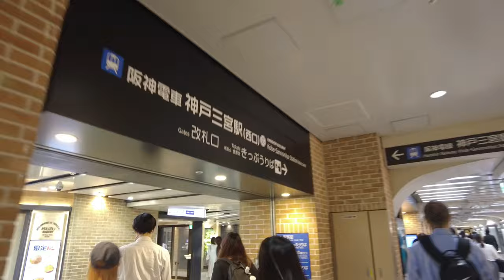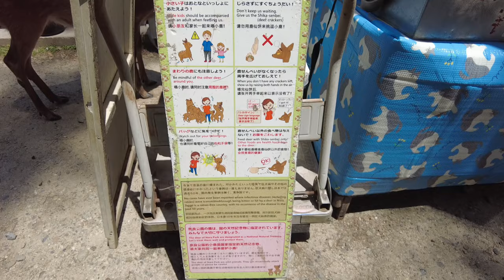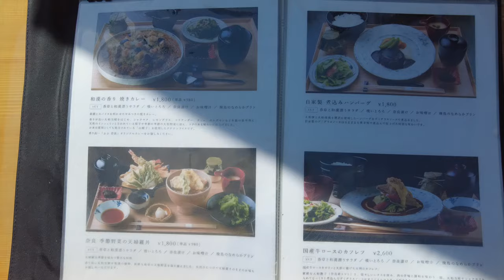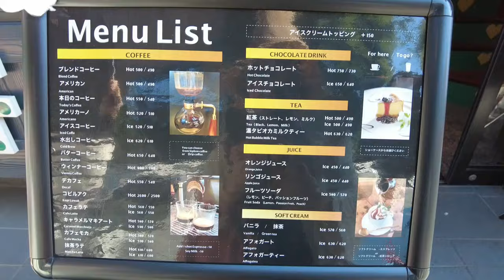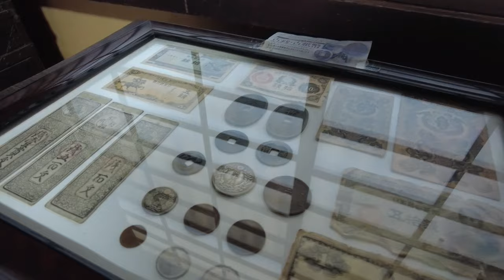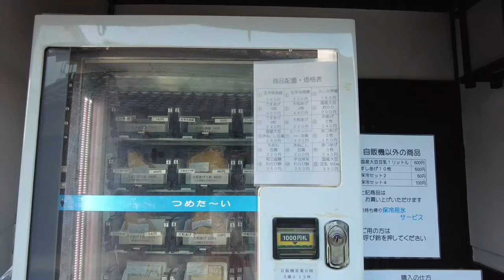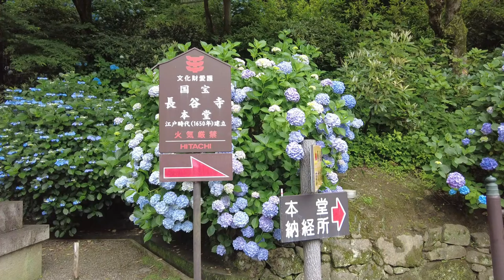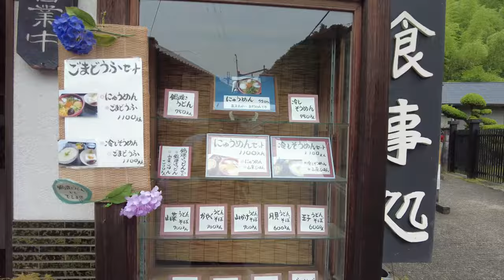Visiting Nara, Japan / Deer Park, Todaiji- Temple, Hesedera / Solo Female Travel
In this video, I'll take you to Nara, Japan. Nara was the capital of Japan during the Nara period from 710 to 794 as the seat of the Emperor before the capital was moved to Kyoto. Therefore, they have tons of nice temples and shrines as Kyoto does and I'll take you to Todaiji-temple today mainly.

Visiting Yamagata, Japan for Cherry-picking, Ginzan Onsen/Japan Trip / Solo Female Travel

▼My Gadget▼
dji pocket 2 sunset white

＊Timestamps＊Visiting Nara, Japan
00:00 Intro
00:26 Heading to Nara from Kobe
01:06 Arriving in Nara
01:31 Having dango
01:51 Rice cake Nakatanidou
02:47 Kofukuji-temple
03:12 Nara park
04:54 Lunch at Tekisui
06:10 Todaiji-temple
09:07 Café at Maldita Maldito by Leonidas
09:42 Imaicho
15:43 Dinner at Cafe Hackberry
17:15 Heading to Hasedera
19:01 Hasedera
21:04 Lunch